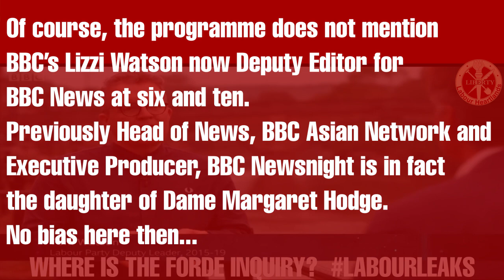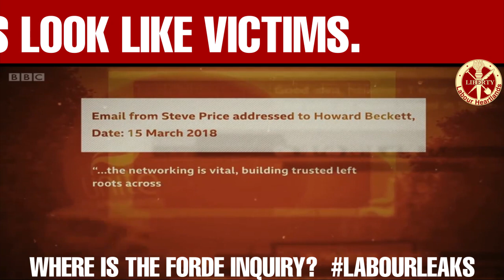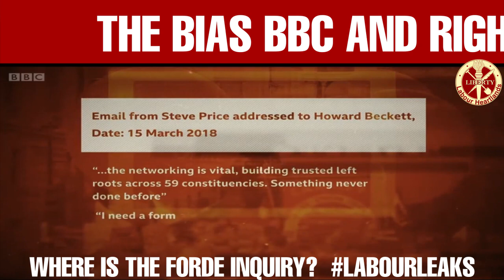The brass-neck. Tom Watson and Dame Margret Hodges have accused Unite of playing "hard left games"